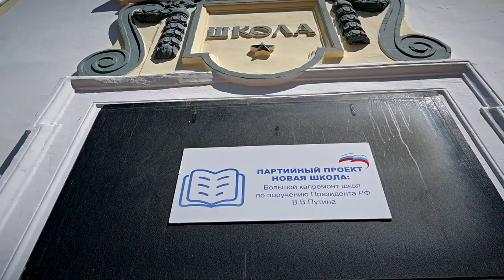В столице Верхневолжья продолжается капитальный ремонт зданий 15-й и 17-й школ